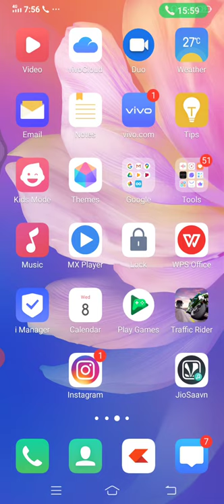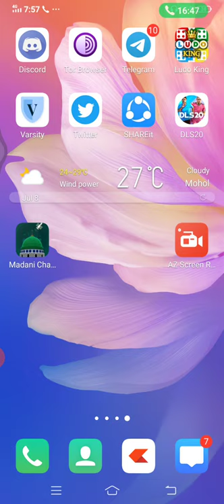The one singer in every group tag him